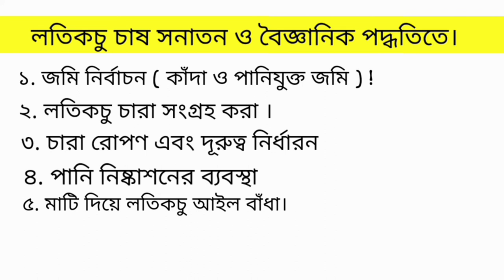কচুরলতি চাষ পদ্ধতি সনাতন ও বৈজ্ঞানিক পদ্ধতিতে / I'm Bellal ছাদ কৃষি সহায়ক।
আজকের ভিডিওটি তে তুলে ধরা হয়েছে কি ভাবে লতিকচু বা কচুর লতি চাষ করতে হয়।

বর্তমানে সনাতন পদ্ধতিতে ও বৈজ্ঞানিক পদ্ধতিতে এই
লতিকচু চাষ করানো দেখানো হয়েছে।

music link.